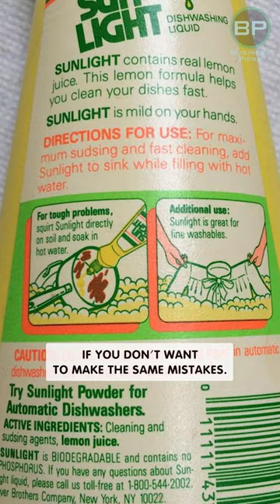Why did people drink Sunlight detergent?